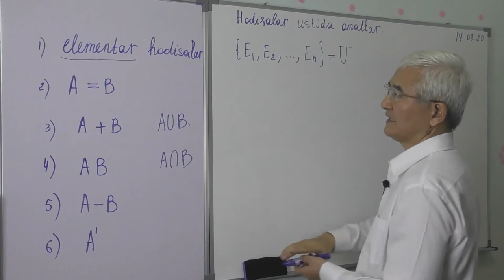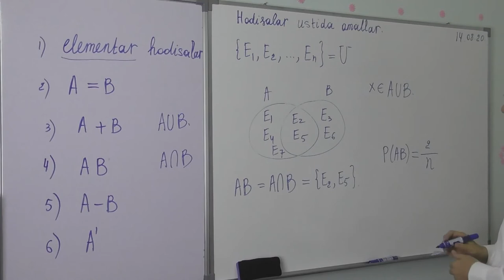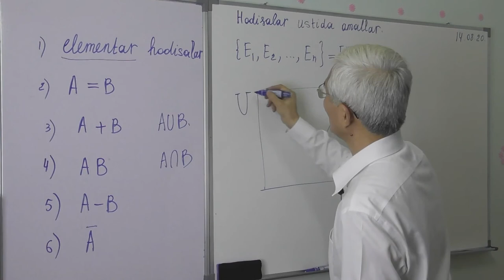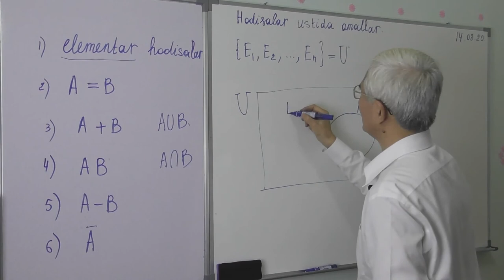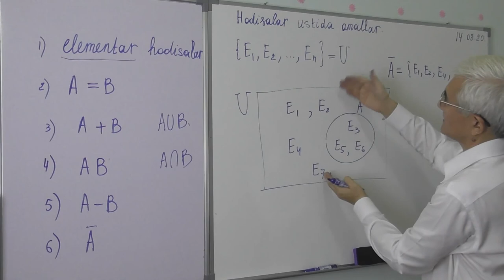13 6 Hodisalar ustida amallar